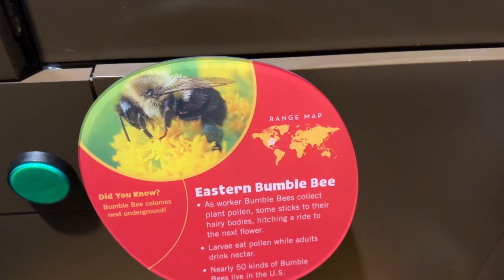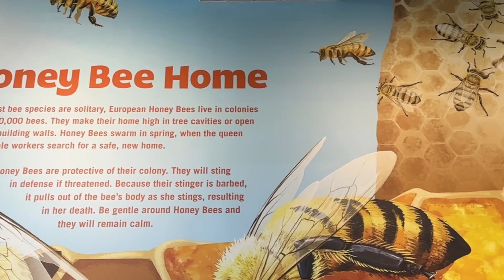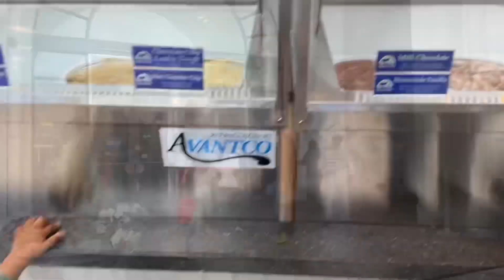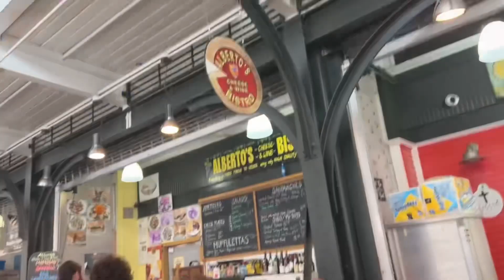NEW ORLEANS AQUARIUM | RV LIFE | VLOG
ALL DONATIONS WILL BE GOING TOWARDS THE PURCHASE OF A BIGGER RV !
Momma needs space !

BUTLERS UNBOXED - Amazon Gift List